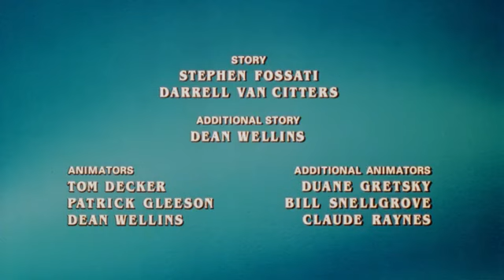Pullet Surprise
Directed By: Darrell Van Citters